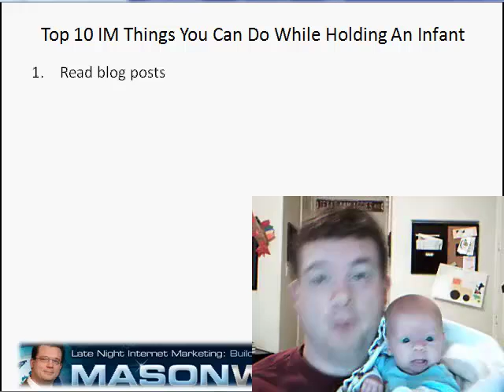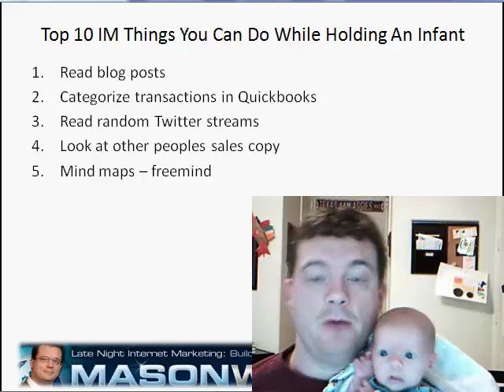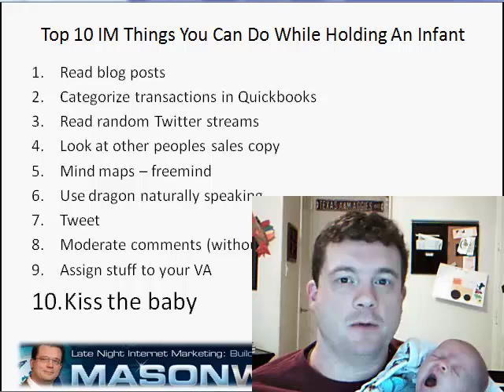10 IM Things You Can Do While Holding An Infant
-- 10 Internet Marketing Things You Can Do While Holding An Infant